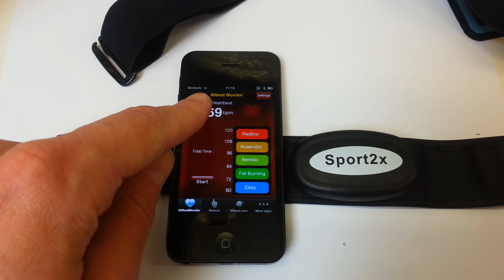Hartslag op Iphone voor fietsen